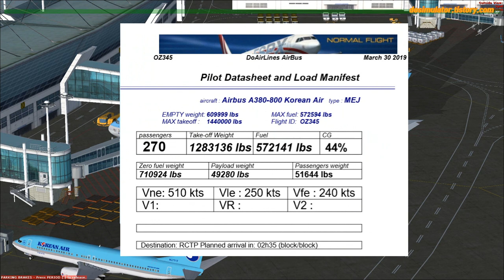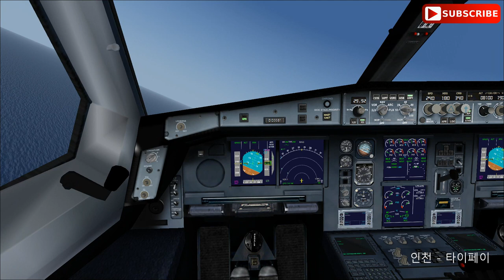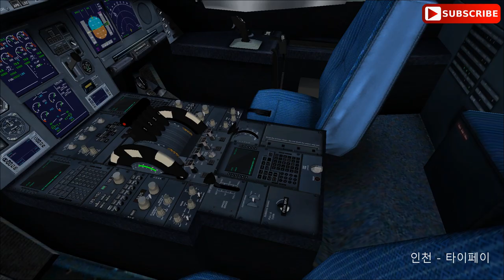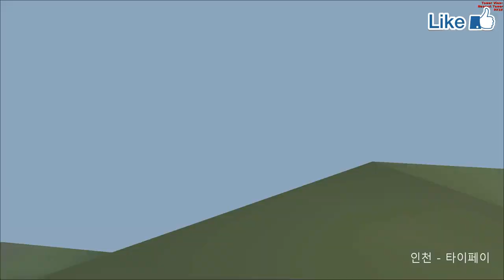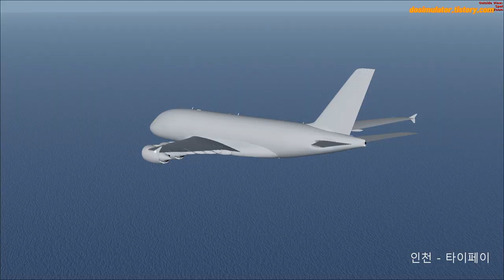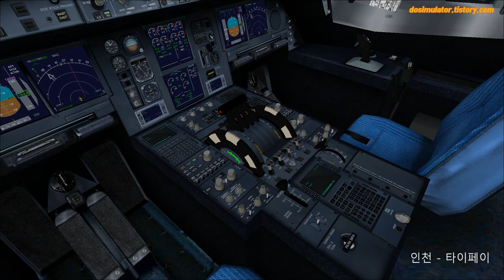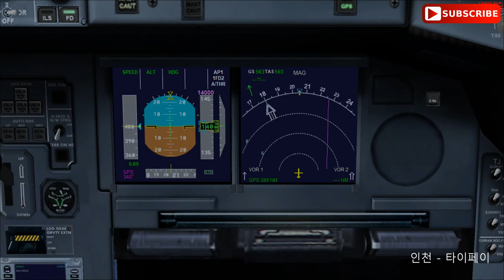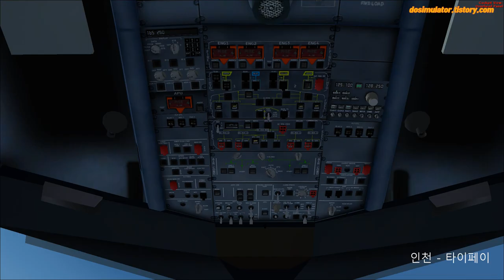[FSX] KoreanAir A380-800 Incheon - Taipei, 플라이트시뮬레이터X 스팀에디션 대한항공 A380 인천공항 - 타이페이공항 운항일지 [TV Do]